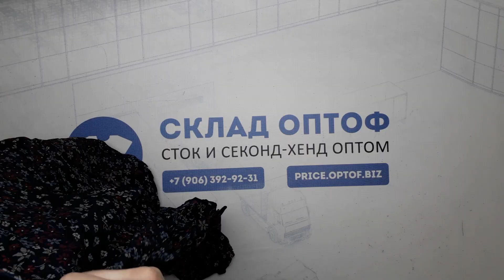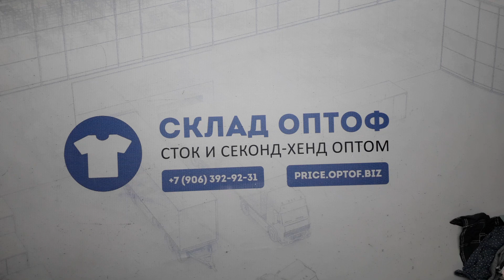15074 Большие размеры микс женский 92102 (cream/extra) 1 пак. 25кг. 7,15€/кг. 112шт.